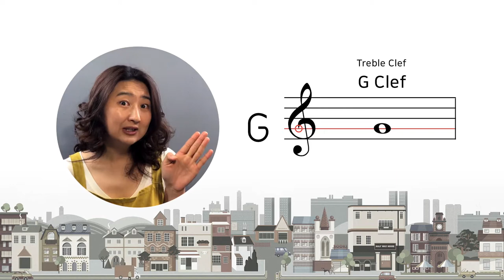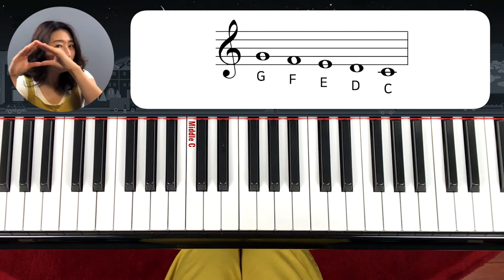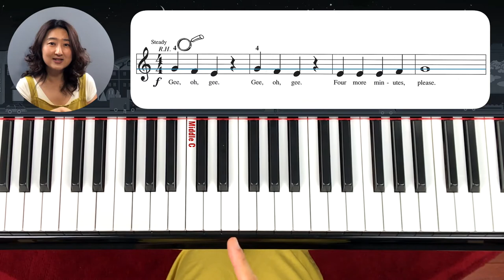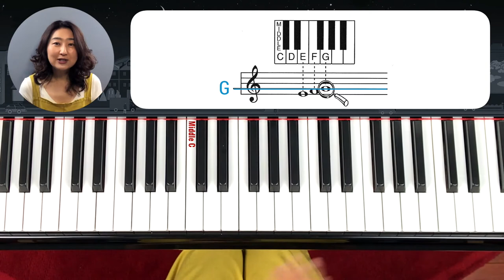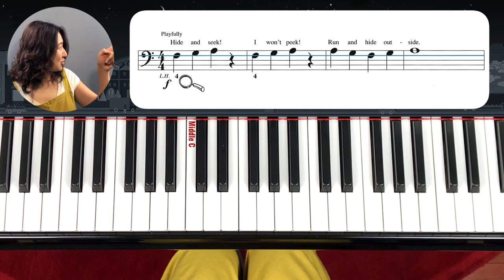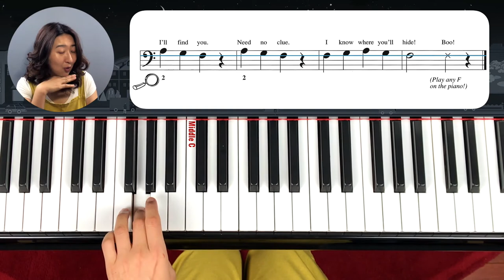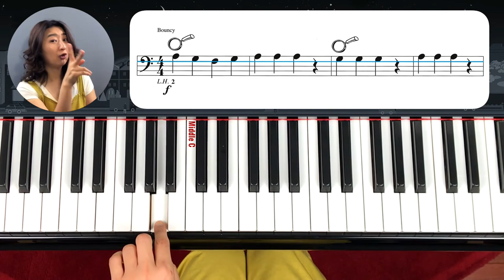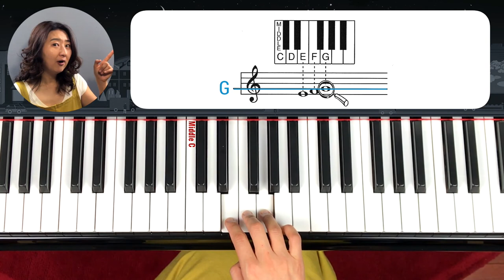[Piano Tutorial] 피아노 놀이 2 - 레슨 6: 높은 음자리표와 낮은 음자리표에서 피아노 치기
이번 시간에는 Hal Leonard Piano Lesson Book 1에서
높은음자리표 2곡
1. Oh, Gee (G)
2. Hopscotch

낮은 음자리표 2곡
3. Hide And Seek
4. Do you know this song
을 배워 보겠습니다.
*교재 구입은 뮤지움과 무관합니다.
교재 구입처는 (Buy this book) 교재